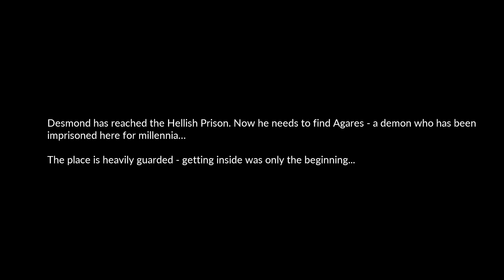Devil's Hunt - PAX East 2019 Gameplay Walkthrough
Devil's Hunt
Platforms: PlayStation 4, Xbox One, PC
Publisher: 1C Entertainment
Developer: Layopi Games